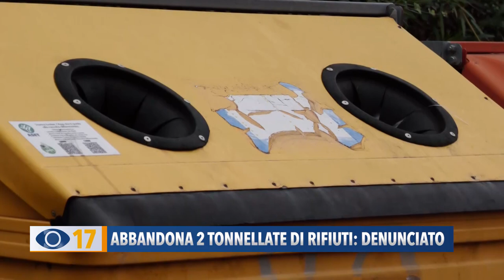Abbandona 2 tonnellate di rifiuti: denunciato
Abbandonava grandi quantità di rifiuti, anche pericolosi, in alcune isole ecologiche in diversi Comuni della provincia di Pesaro-Urbino. L’uomo, titolare di una ditta di smontaggio di mobili di San Costanzo, è stato denunciato dagli agenti del Commissariato di Fano.